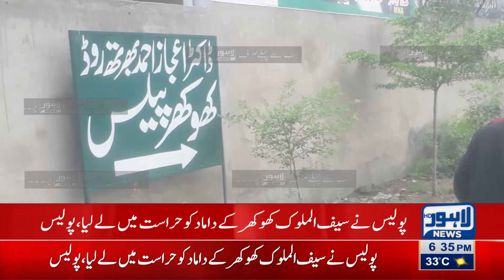Johar Town: League Rahnuma Malik Saif ul Malook Khokhar Ky Betay Par Hamla